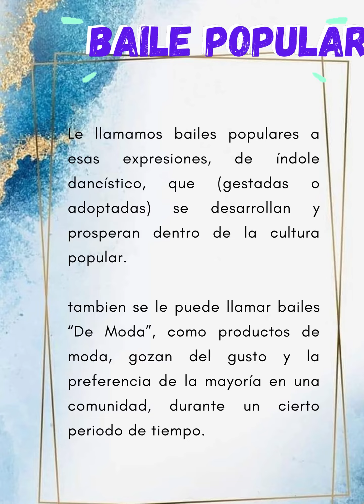Bailes Populares1°Parte TANGO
Este material sirve como referencia y apoyo para los alumnos, es parte de una antología  de Bailes Populares. Que se desarrolla en distintas cápsulas.

Primer capsula: Bailes Finos de Salón (Tango).

Materia: Artes (Danza)

No tengo derechos de la música, se utiliza como referencia del baile que se está mencionando.